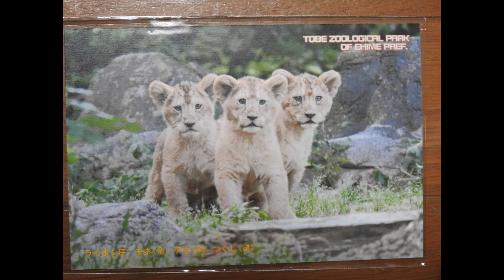真夏も元気にじゃれ合う三つ子ライオン（つくし、アネ、モネ）とべ動物園にて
2024年3月12日に生まれたライオンの赤ちゃん3頭。赤ちゃんの性別はオス1頭、メス2頭になります。父親はネオ。母親はリリ花になります。ララちゃん（いしかわ動物園）とイオちゃん（旭山動物園）の弟と妹たちです。クレイちゃん（とべ動物園）とは異母兄弟にあたります。
ライオンの赤ちゃんの名前は以下の通りに決定しました（6月23日に決定）
つくし(♂)・アネ(♀)・モネ(♀)：3月12日の誕生花アネモネ、つくしにちなんで。
2024年8月からはリリ花の群れにリリー（リリ花の母親）とさくら（リリ花のきょうだい）が加わり親子三世代のライオンの展示がされております。
動画では、真夏の暑い時期の様子ですが、つくし君、アネちゃん、モネちゃんは元気いっぱいに走り回っておりじゃれ合う場面が多かったです。さくらとリリーは暑いためか日陰の木下から動くことはありませんでした。元気に遊んでいる三つ子たちですが、遠くからリリーとさくらの様子を眺めているようでした。
2024年8月14日、とべ動物園にて。
父親のネオについて→姫路セントラルパークから2019年5月にとべ動物園にやってきた。2014年5月11日に大分県のアフリカンサファリで生まれました。2020年6月に生まれたララ（いしかわ動物園）とイオ（旭山動物園）の父親であり2022年5月5日に生まれたクレイ（とべ動物園）の父親でもあります。ネオ君は立派すぎるたてがみで毛量が多いです。
母親のリリ花について→2015年2月12日にとべ動物園で生まれた。同じ日に生まれたさくらと柑太郎は三つ子です。父親はしま太郎（2017年に旅立ち）で母親はリリー（とべ動物園）になります。性格は温厚でララちゃんとイオちゃんを立派に育ててくれた実績があります。
ネオとリリ花のお勧め動画→ （激震！！リリ花にブチギレたネオ（クレイちゃんの父）とべ動物園にて）